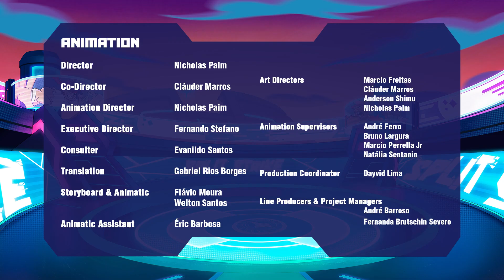Top 10 SplitsTrikes | AKEDO | Dessins animés pour les enfants | WildBrain en Francais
Akedo est le plus grand jeu de réalité virtuelle au monde, où les joueurs s’affrontent dans des arènes épiques avec des guerriers d'arcade cools et excentriques !

Cub ne veut pas seulement être un champion d'Akedo... Il veut aussi être au sommet du streaming d'Akedo ! Il a d’ailleurs en tête un combat final épique pour sa vidéo...!

PRÊT, COMBATS, SPLIT STRIKE !

DÉCOUVRE LES JOUETS AKEDO ! DES FIGURINES DE COMBAT MINIATURES !

Tout le plaisir des jeux d’arcade dans la poche ! Le premier guerrier à tomber en morceaux a perdu. Deux niveaux de jeu et une collection impressionnante de figurines à découvrir. 36 figurines à collectionner.
Choisis ton guerrier, bats-toi avec fureur et achève-le d'un SPLIT STRIKE !

Affronte tes amis et défie-les dans la bataille pour devenir le guerrier ultime AKEDO !